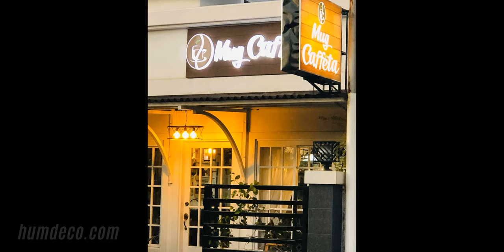Very charming , inviting, rustic and quaint... that’s just the ambiance and the decor! So proud !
Check this link below, more ideas & insight for your home decoration.